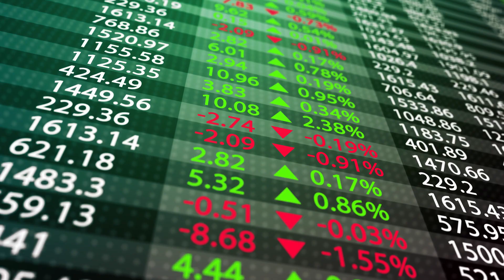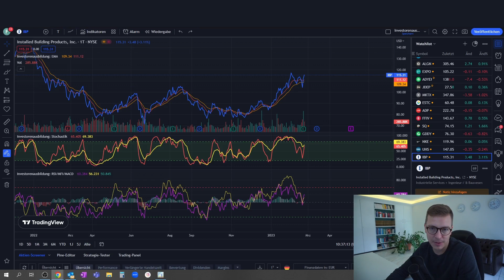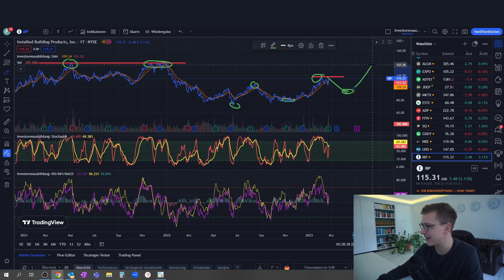3 PROFITABLE Aktien, die NOCH keiner kennt!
In diesem Video gebe ich Dir meine Top 3 Aktien Geheimtipps mit an die Hand!

▬ Inhalt ▬▬▬▬▬▬▬▬▬▬▬▬▬▬▬▬▬
0:00 Intro